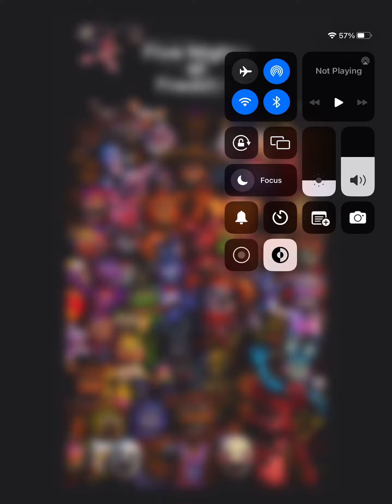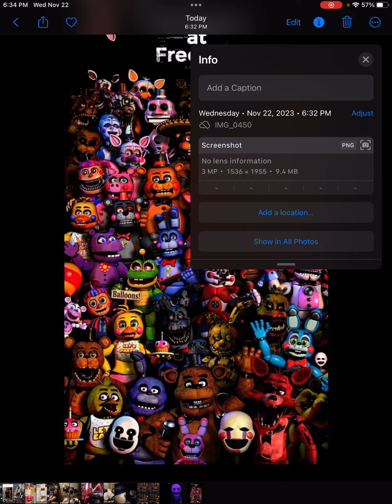FNAF lore part 1